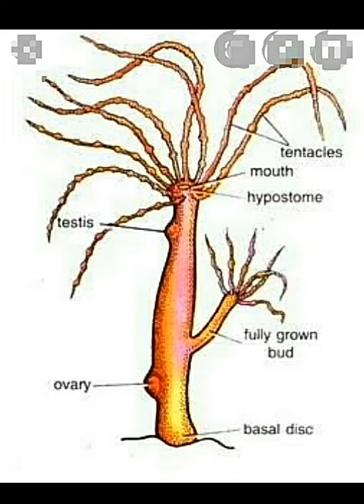Chatecteristics that makes HYDRA A ANIMAL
Short notes for neet 2020 ,11 the class and also for board exams me
TOPIC- CHATECTERISTICS THAT MAKES HYDRA A ANIMAL